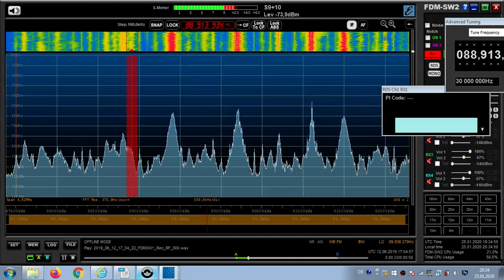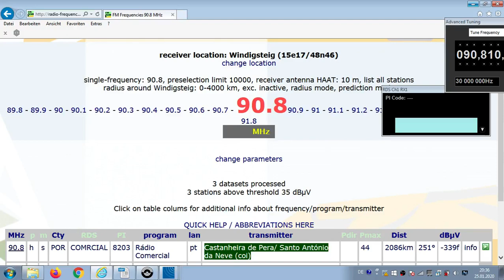FM DX Es - 120619 1704UTC - 90.8 Rádio Comercial (POR) Castanheira de Pera (coi) 44kW 2086km!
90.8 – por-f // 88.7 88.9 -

90.8 h s POR COMRCIAL 8203 Rádio Comercial pt Castanheira de Pera/ Santo António da Neve (coi) 44kW 2086km! 251°

Receiver: ELAD FDM-SW2 + RDS Spy + SDR Console v3.1
Mobile: TEF6686 - v2.0 - old version
Screenrecording: OBS + Bandicam